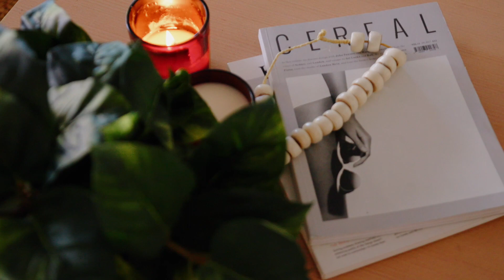12 Wardell Rd, Petersham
Captivating Family Home with Space for Entertaining